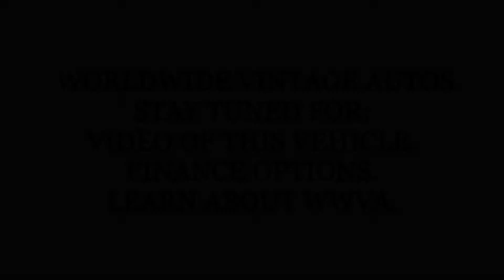1966 VOLKSWAGEN DUNE BUGGY